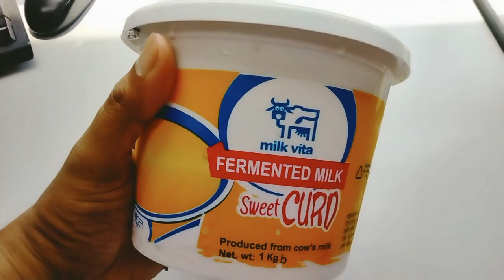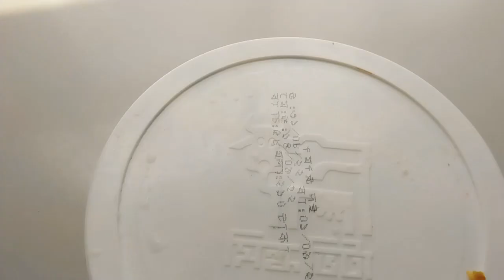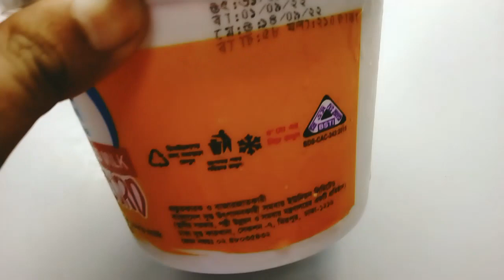মিল্কভিটা মিষ্টি দই খাইছেন তো শেষ | Milk Vita Sweet Yogurt (Misty Doi).